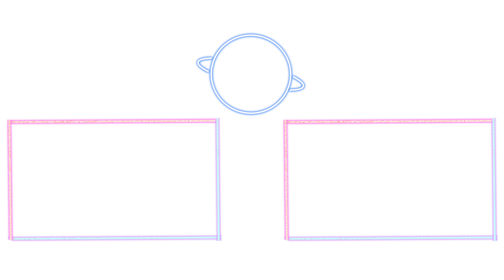타이키셔틀 Never Looking Back 4K 한글자막 [우마무스메 프리티더비]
左 사일런스 스즈카 / 타이키셔틀 / 마야노 탑건 右